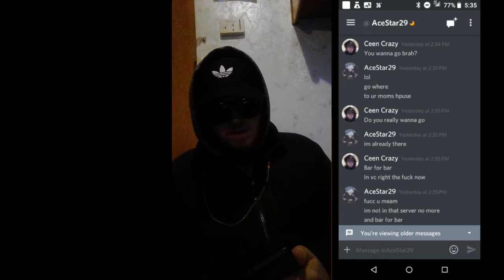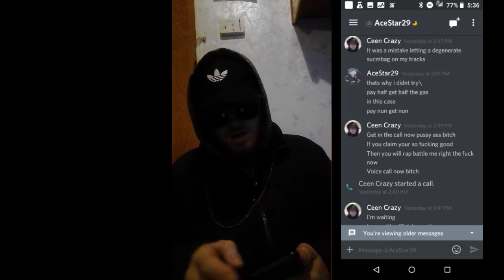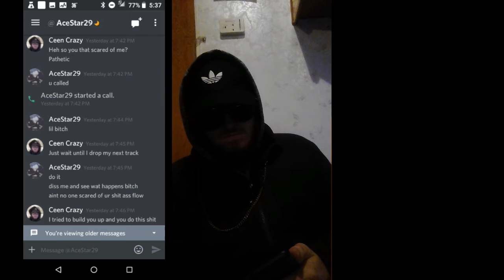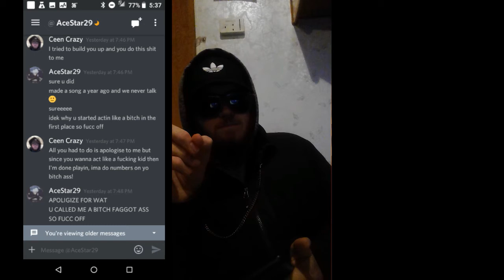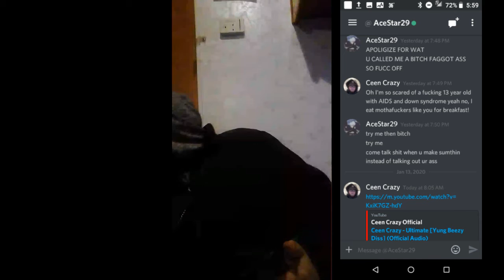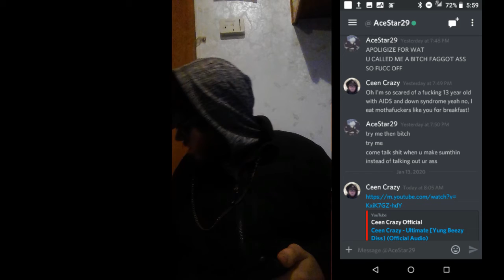Ceen Crazy Speaks On The Yung Beezy Diss 'Ultimate' and gives the full backstory on it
Ceen Crazy Explains what happened with the entire yung beezy situation.